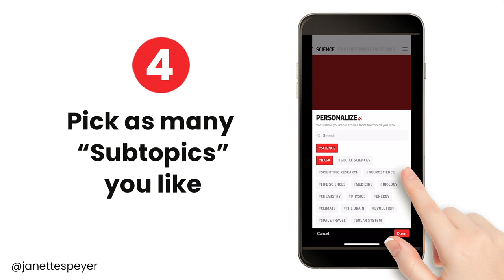Lesson 3: How to create a Flipboard Smart magazine for your School projects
Here is a quick tutorial on how to create your first Flipboard Smart Magazine.
1. Open your Flipboard
app & navigate
to the top left
2. Select “Add New” from the navigation
3. Pick a “Topic” for your Smart Magazine or type your
“Topic” into
the search box
4. You can pick as many
“Subtopics”
5. Flipboard will populate your
 Smart Magazine
6. Add an article
into a magazine
 by tapping on
the 3 dots at the bottom of each article title
to access navigation
7. Select the
“Flip into magazine”
8. Pick a magazine
to add your article
9. Select
“Flip into magazine”
10. Your article was
successfully added
Congratulations!
You’ve Built
Your First
Smart
Magazine!

Twitter.com/@janettespeyer
Flipboard.com/@janettespeyer